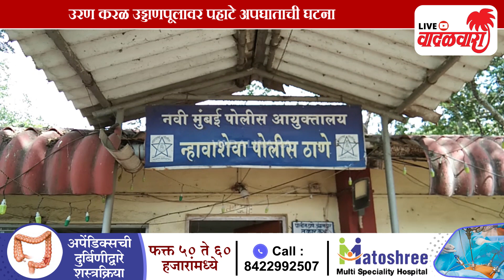एनएमएमटी प्रवासी बस आणि वॅगनार गाडीची समोरासमोर धडक | Vadalwara Live